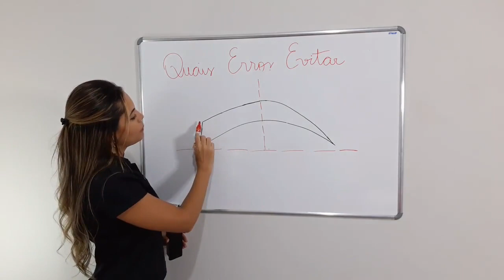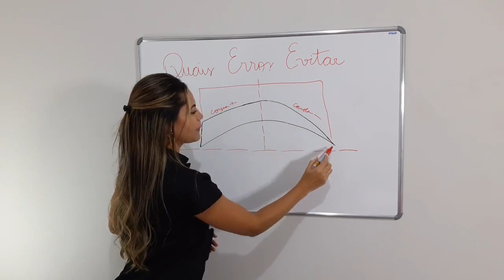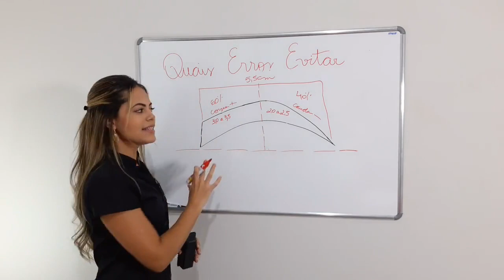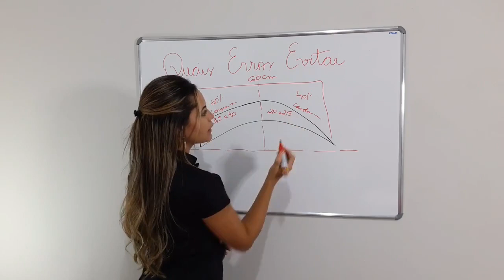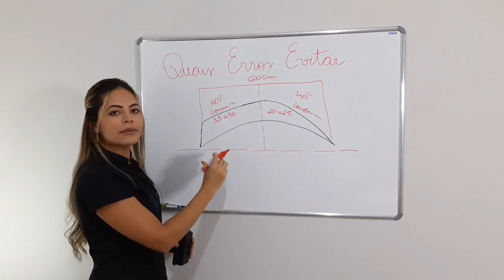(Passo a Passo) Quais Erros Evitar no Design de Sobrancelha Nº1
Quais Erros Evitar no Design de Sobrancelha Nº1 (Passo a Passo)
 Curso de Design de Sobrancelhas com aulas básicas e avançadas:
Clique nos links e hoje mesmo
outro vide que também possa te ajudar
outros curso que também possa te  ajudar
Sou afilado da homart não perca tempo entre para mercado clique no link e adquira o seu curso receba todo o material com suporte
links de outros cursos:
Como vc mudar de vida ou ficar na mesma
DOMINANDO O ESQUEMA ELÉTRICO
Segredos da Boa Forma e Nutrição na Gravide

Manual Descomplicando o Cultivo de Orquídeas 2.0

Receitas Emagrecedoras
Confeiteira Do Futuro
500 Receitas ZERO Açúcar e Glúten
15 doces fit com frutas para tornar sua vida mais saudável
BOLO NO POTE 0.2
Combo Fitness (Metabolismo Acelerado+Segredos do Ganho Muscular+HIIT fit)
Escola da Manicure Profissional
Escola de Manicure
Curso Sobrancelhas Perfeitas - Oficial
Escola de Bronzeamento Profissional
Escola Designer de Unhas
ESTIMULANTE SEXUAL PARA HOMEM E MULHER
Pau de Cavalo Gel
SEJA UM SUPER AMANTE E DESENVOLVA UMA MEGA POTENCIA SEXUAL
EMAGRECIMENTO IMEDIATO - PRÓ FITNESS
Ovos de Pascoa Sem Segredos & Lucrativos

Foto de TUBARONES PHOTOGRAPHY no Pexels